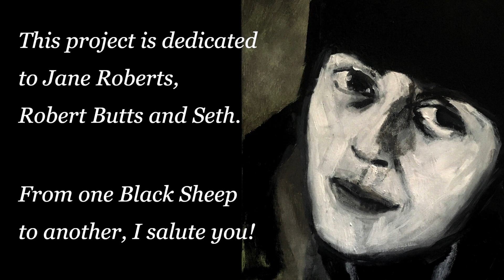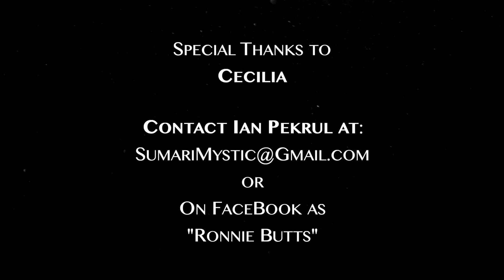Out of Body - Part 1 | My Psychic Manifesto with Thomas Leichardt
Join us for part 1 of this interview with Thomas Leichardt as he talks about Out of Body Experiences (OBEs). Enjoy his many insights, information, tips and tricks that will help you understand this profound mystical state and get you on your way to safe and happy explorations of consciousness.

Thomas has spoken on Out of Body Experiences on numerous occasions at the California Seth Conference and he has given a variety of interviews on the subject. Thomas is an energy healer, energy work instructor (through medical qigong) as well as a channeler. Thomas channels his higher mind “Illi” in videos titled “Conversations with the Higher Mind.”